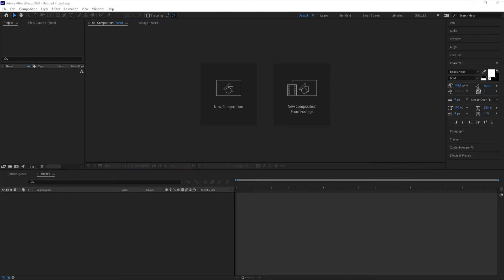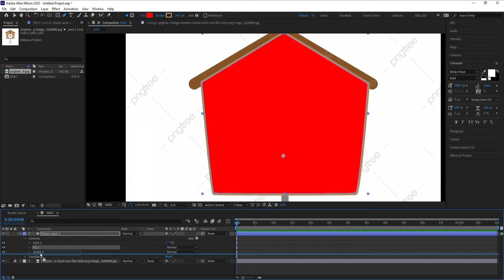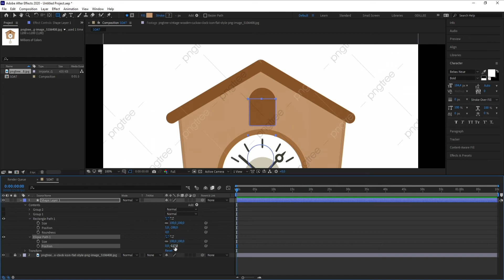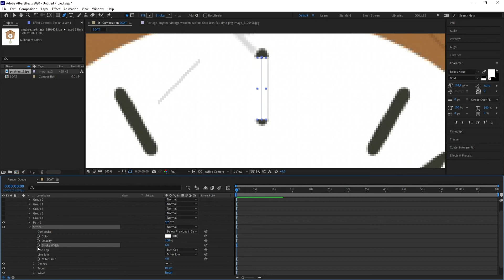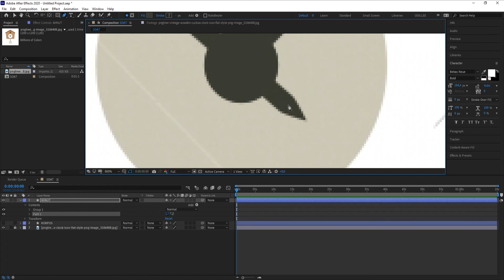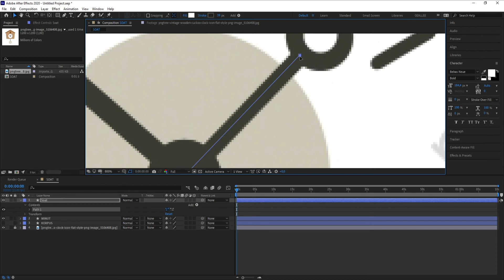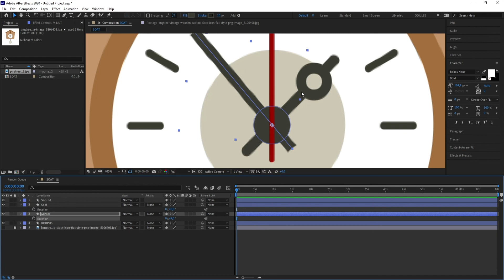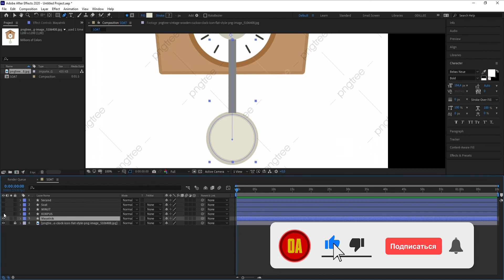Shape layer yordamida soat chizamiz After effects dasturida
darsimiz 2qismga bo'linib
1-videodarsimizda shape layer bilan ishlahni, Strok nima, Fill, nima? shape leyerlarling gruppa qilishni, repeater funkciyasi bilan ishlashni ko'rib chiqamiz.